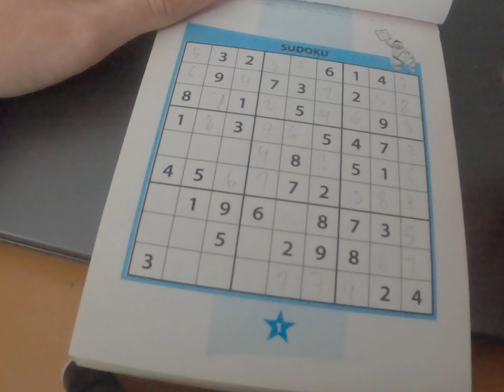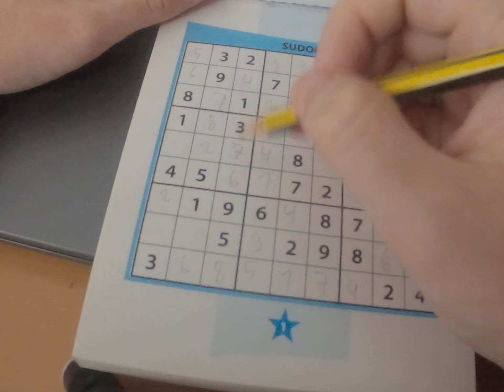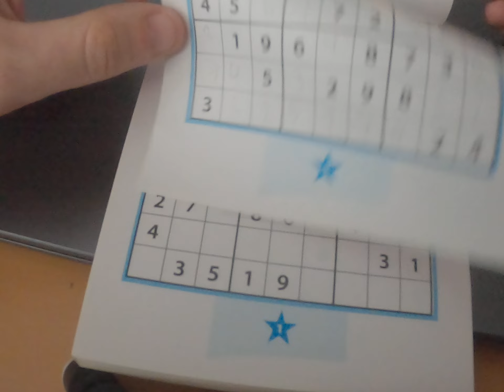SUDOKU #5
Blogs, música, videojuegos, ratos divertidos, charlas y órganos...
¿Quieres vernos?, echa un vistazo a los videos del canal.

Entretenimiento en pareja, juegos, tardes divertidas…
Música pop, rock, rumba…

Mira el canal y disfruta con Nicky y a veces con Lucia también.